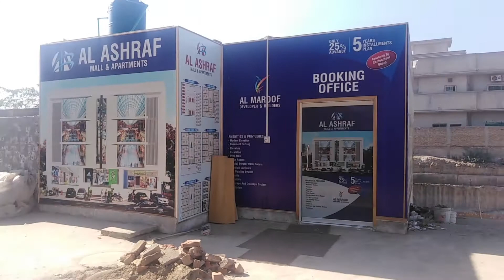1.9 MARLA SHOP FOR SALE IN MODEL TOWN A BAHAWALPUR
shop#8,
Al Ashraf Mall & apartment Model town A  bahawalpur

The property you yearned to buy is finally available. You can find ample property options in Bahawalpur. The Shop showcases an ultra-modern interior with attention to the little details. Property is hard to find but 435  Square Feet property is readily available in different locations. A Shop in Model Town A is the best opportunity you can find, so don't let it slip.
Your property search can end right here, so give us a call and we'll do the rest.